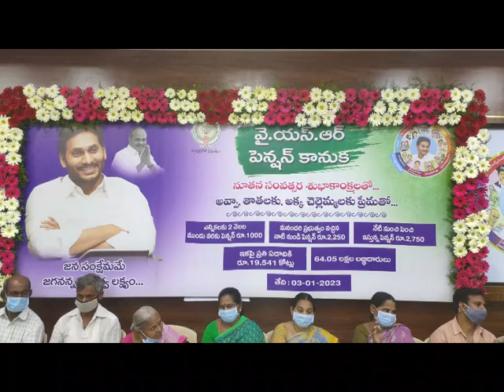3.1.2023_ ELURU_ YSR PENSION KANUKA PROGRAMME _ DISTRICT JOINT COLLECTOR P. ARUN BABU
3.1.2023_ ELURU_ YSR PENSION KANUKA PROGRAMME _  DISTRICT JOINT COLLECTOR  P. ARUN BABU